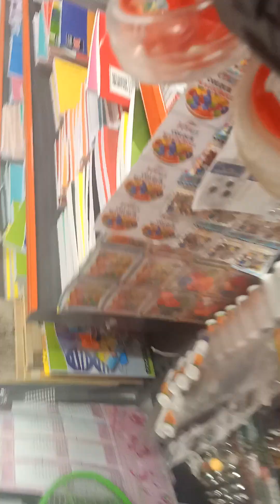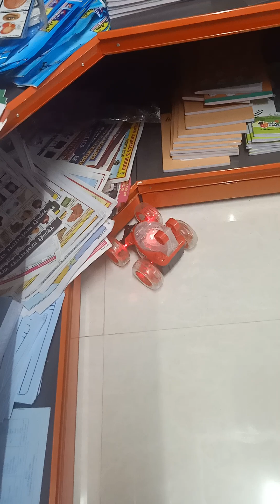STAUNT ROLLING CAR 360 ROLLING JUST FOR KIDS 😄